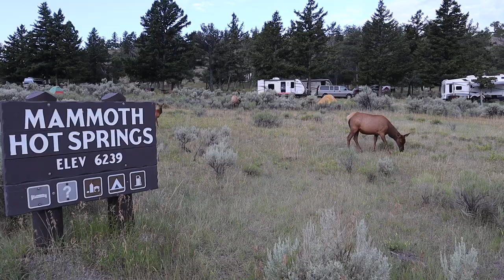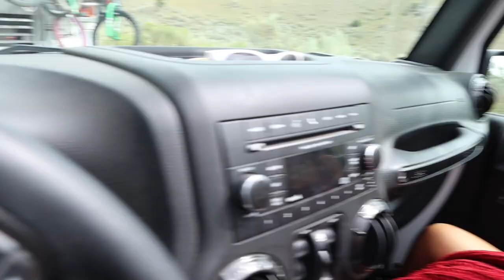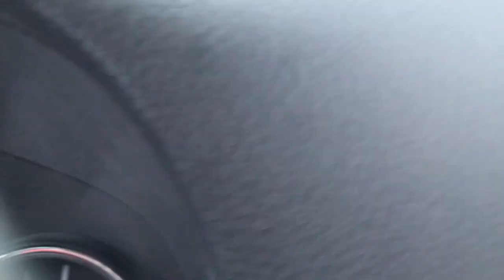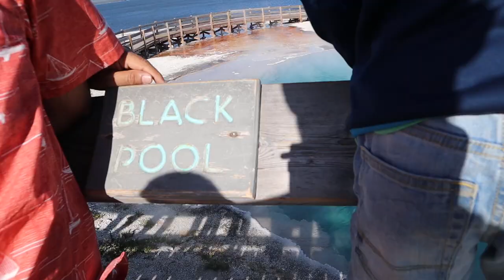Yellowstone HOT SPOTS - Waterfalls, Wildlife & Hot Water Swimming Hole!!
⭐️ About this Episode:
We wrap up our stay in Yellowstone with Waterfalls, More Buffalo (or Bison) plus a Grizzly sighting in Lamar Valley and we stop at the only swimming hole in Yellowstone at the Boiling River just north of Mammoth.

We are a Full-time RV family with 4 kids who in 2018 Sold Everything to be a Family who is together all the time!! Homeschooling our kids and going on amazing adventures and seeing incredible places!! We just sold our 1st RV set up which was a truck and 5th wheel (see video of why we switched ) to get our new RV set up with a Class A and Jeep Wrangler!  Thanks

Use this link 👇

It’s a way you can help us continue to create more videos and it’s completely FREE to you! Yep, it does not cost you a dime to use our links and we get a small % of the sale. It’s a win win! We give our time, info, honest opinions, and resources and you buy what you was going to anyway and show us your love ❤️ and support for this channel by using our link! Thank you 😊!

Music credit 🎶
Soundstripe.com